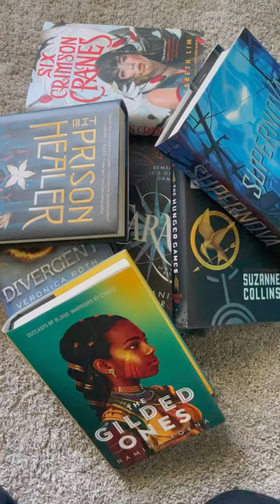rating books based on what’s underneath their dust jacket